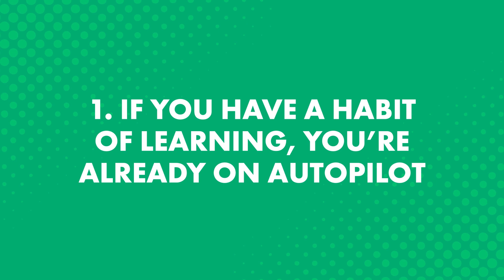4 Hacks for Learning Russian on “Autopilot”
← If you’re studying Russian, chances are you’re looking to become fluent and conversational as fast as possible, right? Well then, look no further! Here is your fast track to fluency!
 ↓ More Details ↓

Step 3: Start speaking Russian with the best online resources

In this video you will discover 4 Hacks for Learning Russian on “Autopilot”.

Yes, even beginners can quickly learn conversational Russian well enough to carry on real conversations with native speakers. Of course, beginners won’t be able to carry a conversation the same way they could in their native language. But, thanks to these learning tips and advice you will soon be able to speak and interact with real native speakers!

RussianPod101 is the best place to get started with the Russian language as you will get on your way to Russian fluency fast. We provide you with everything you need to maser the language.